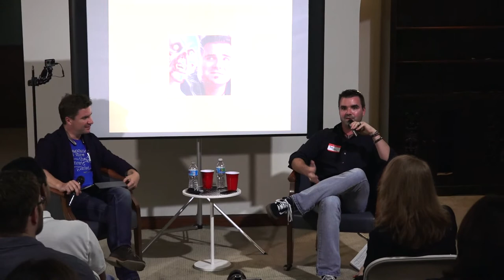BrainTech: a fireside chat with Brad Voytek, Computational Cognitive Science, UCSD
Daniel Obodovski has a fireside chat with Brad Voytek, Assistant Professor of Computational Cognitive Science and Neuroscience at UC San Diego.